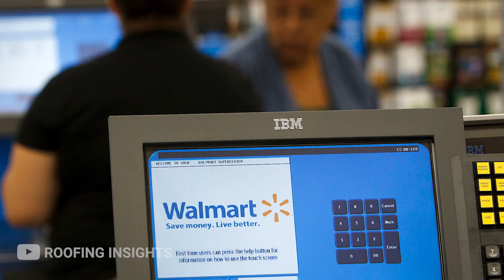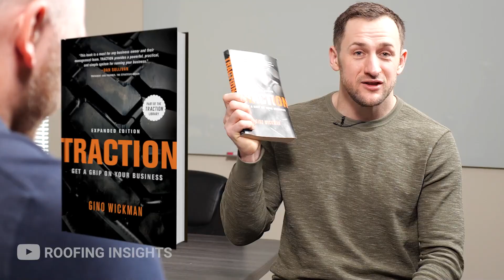Roofers dealing with Depression | Roofing Business Partner: Adam Sand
Adam Sand from Roofing Business Partner on why roofer's are dealing with depression. Watch to find out what causes roofer's depression and about Gino Wickman's book "Traction."

Check Dmitry's Book recommendation
Comment If you ever struggled with Anxiety or depression in business.

00:00 Intro
00:18 Why are so many roofers depressed?
05:26 Read the book "Traction" by Gino Wickman